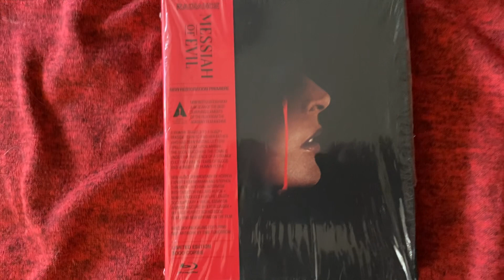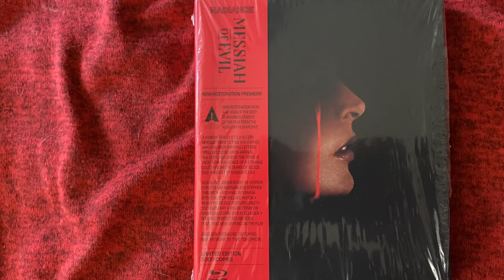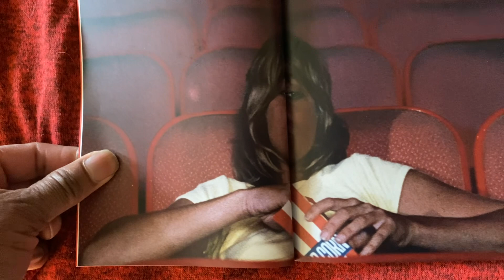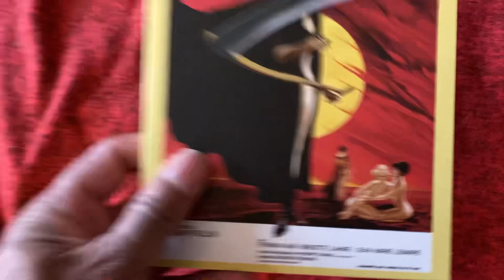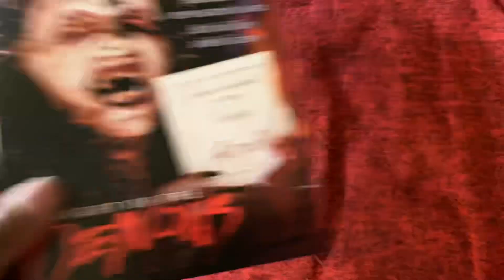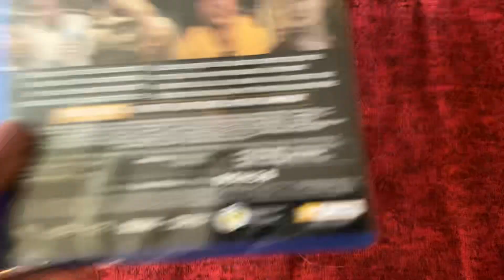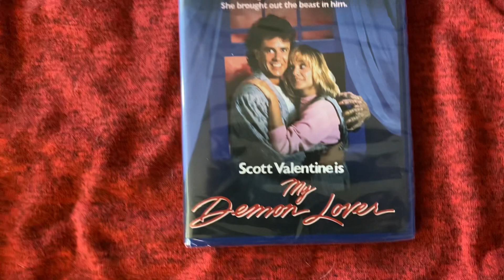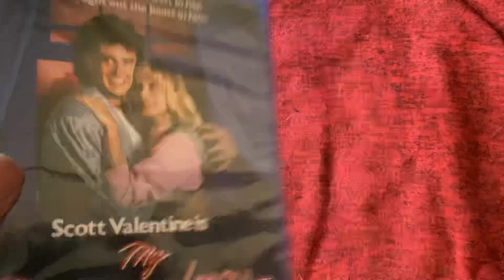Halloween Movie Haul 10/28/23